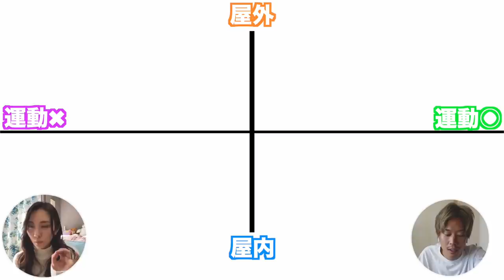【メンズコーデ】美女が選ぶ男子に着てほしい洋服「2月編」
４着コーデ作ってみましたが、女心はようわからん！！
また希望があれば来月もこの企画をやりたいと思います。

今回の字幕はAIに任せてるので多少誤字脱字がありますがお許しください〜
僕がテロップ入れていた頃よりも圧倒的に誤字が少ない！笑

0:00　スタート
0:47　美女出演
1:55　本日の主旨説明

4:17【1着目】「室内✖️運動なし」デート

6:01【2着目】「室外✖️運動なし」

9:08【3着目】「室内✖️運動あり」

12:30【4着目】「室外✖️運動あり」

13:45　結果発表！